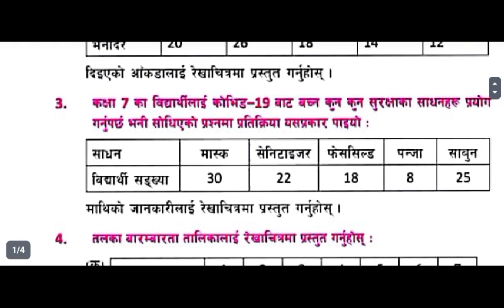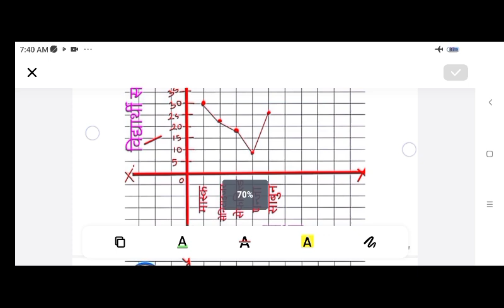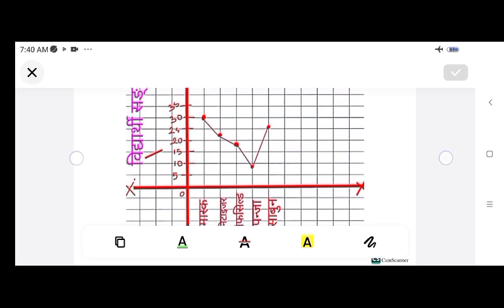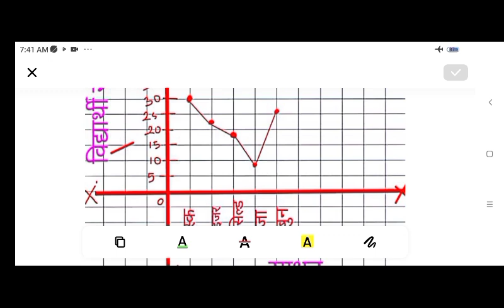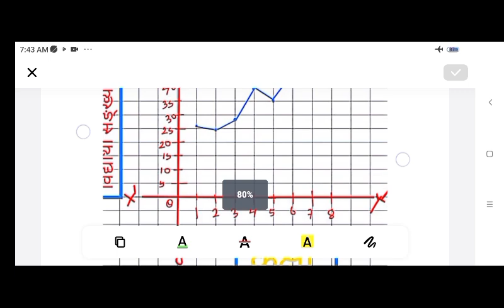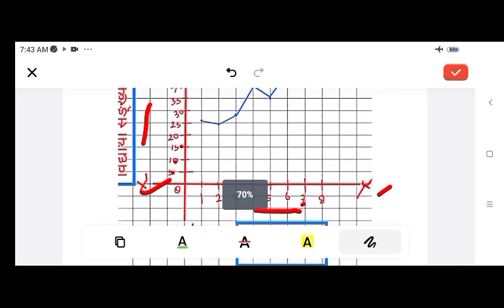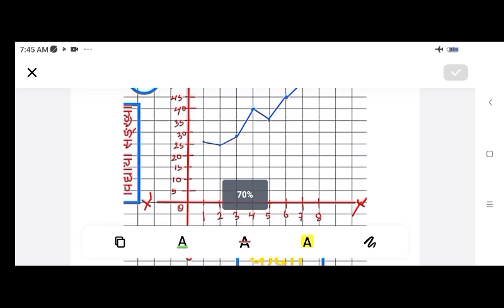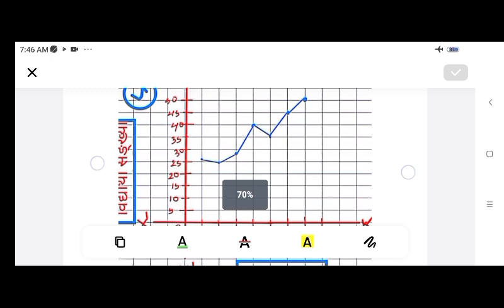class 7 chapter 21 exercise 21.1 part 2 mathematics in nepali@Kodong